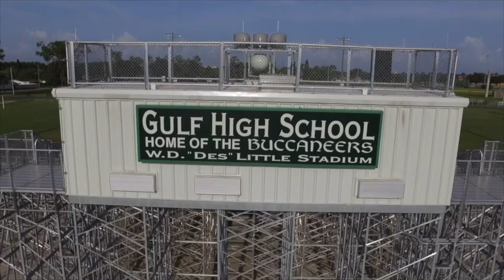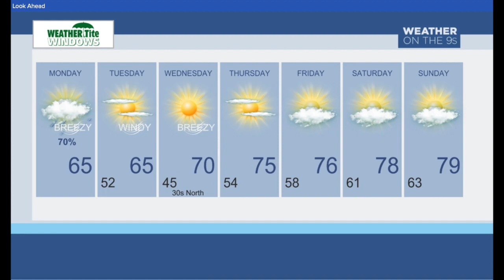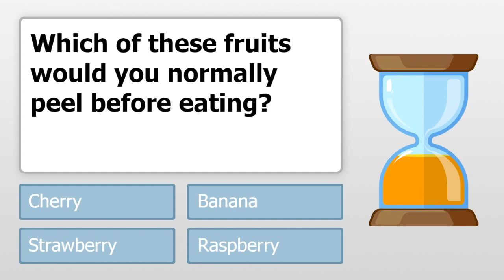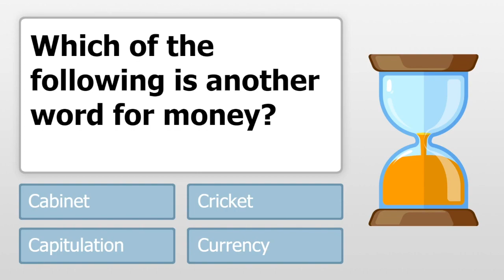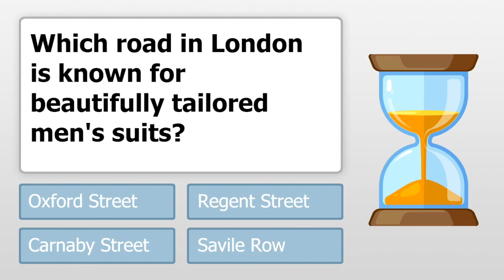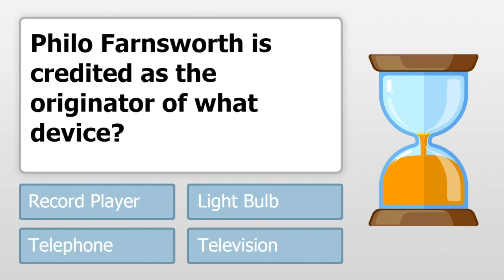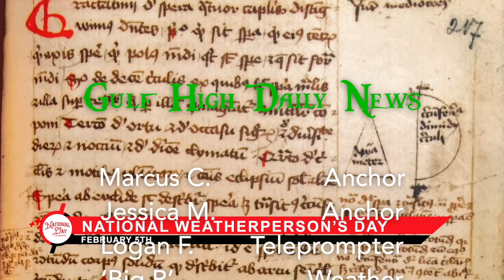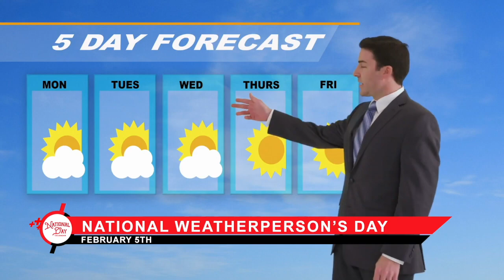GHS Daily News 2_5_24